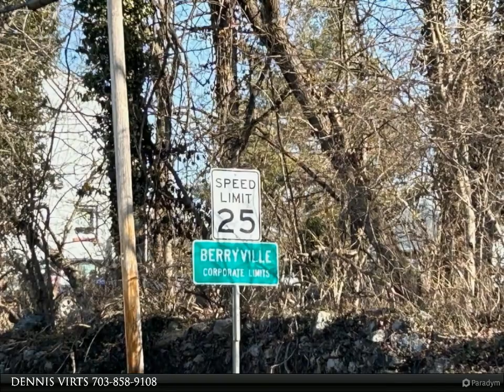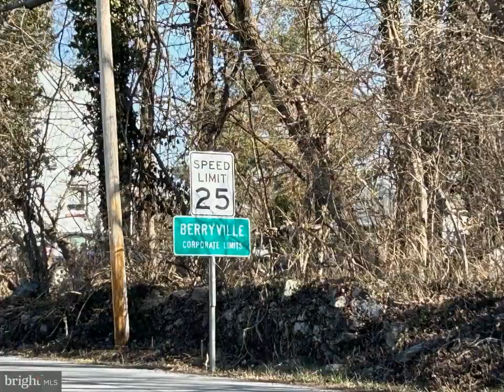RE/MAX Distinctive - Church St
Please enjoy this property video created by RE/MAX Distinctive

Church St
Berryville, VA 22611
$850,000, MLS# VACL2002510

Development opportunity awaits! 10.5 acres zoned DR-2 in the town of Berryville. Many studies have been completed.

DENNIS VIRTS
RE/MAX Distinctive